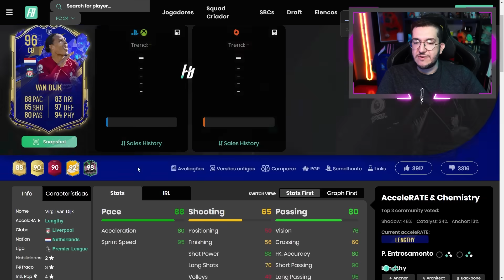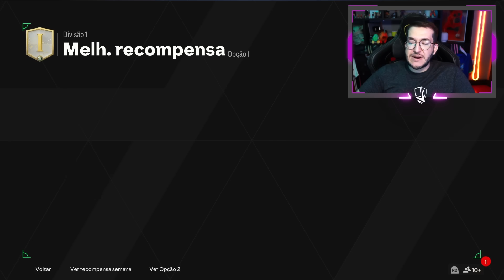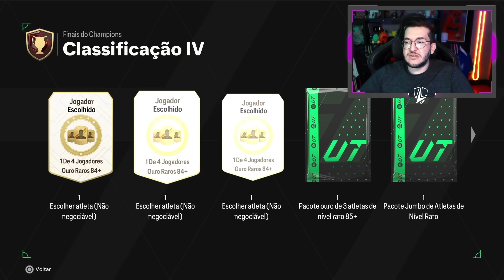FC 24 | 💥 GUARDAR PACKS PARA O TOTY VALE A PENA ? 😍👍 || LINKER